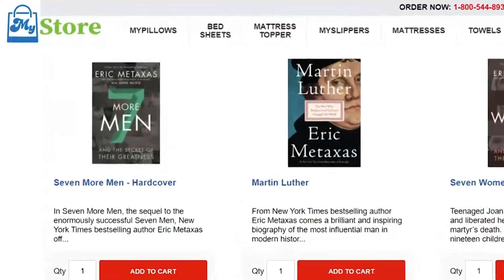Pastor James Talks with Eric Metaxas [Full Interview]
Pastor James talks faith and Zero Victim thinking with Eric Metaxas at TBN's New York studio.

To support JAMES WARD MINISTRIES and help us continue to reach people around the world through global missions

At INSIGHT CHURCH, we’re making better believers by understanding, embracing, and doing God’s Word! INSIGHT Church is led by Pastors James and Sharon Ward with church locations across Chicago in Skokie and Tinley Park, IL.